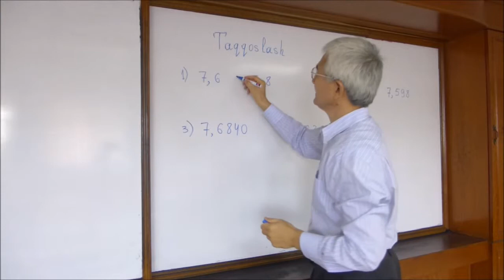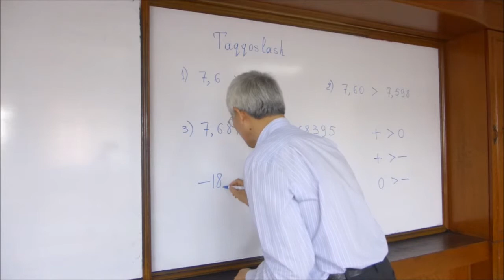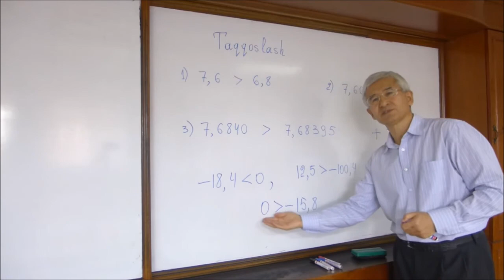O'nli kasrlarni taqqoslash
O'nli kasrlar. 1-qism.